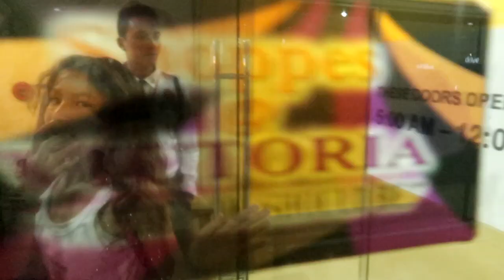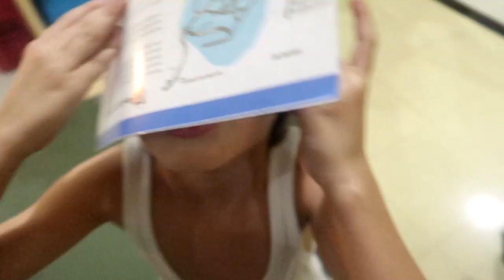Who wants HALO HALO daw?! Who doesn't? 👨‍👩‍👧‍👦 RodVivKids Family Vlog